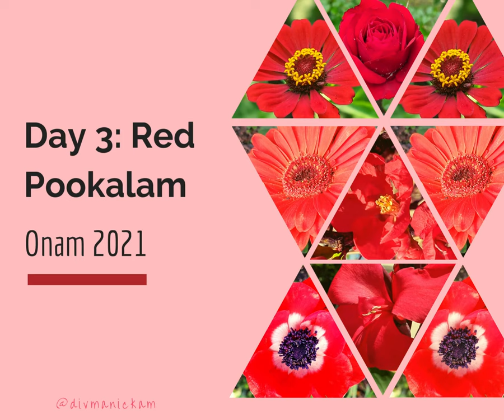Onam 2021 - Pookalam / Flower Carpet (Day1: Aug 12 - Day10: Aug 21)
Happy Onam 2021
10 days of pookalam aka flower carpet with flowers from around the world
(Day 1: Aug 12 - Day 10: Aug 21)